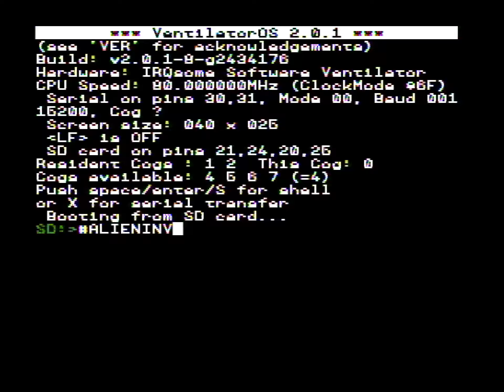Ventilator Software Archive - Alien Invaders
Yes, this game just doesn't have any sound. Enjoy the background noise.
Also yes, the UFOs take an oddly high amount of hits. Also yes, this is a 2 player vertical SHMUP with horizontal scrolling.

Originally made for HYDRA, ported by me.